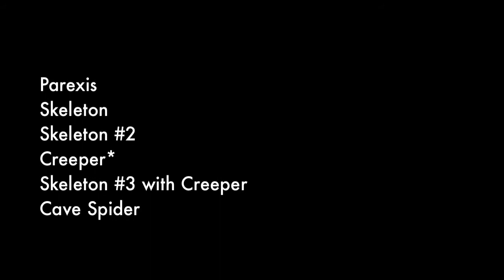Mobs are Hard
Parexis was about to avenge his death. Suddenly a creeper exploded. This is what happened.